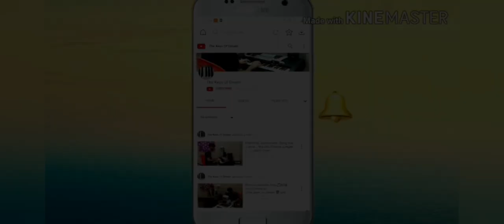भीम बसला रथाच्या गाडीत | BHIM BASLA RATHACHYA GAADIT | instrumentals Song.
Hey Guys  here's my keyboard & octapad instrumental of भीम बसला रथाच्या गाडीत | BHIM BASLA RATHACHYA GAADIT |  : Marathi Bhim Geete plays

Keyboard :- Sachin Gamare       @The_key_of_dream

Octapad :- Rohit Gamare.          @Drummingsoul

Camera & video credits:- Aditya Gamare , Shubham Gamare , Sachin Gamare , Pranay Jadhav

Original credit ❤️

SONG: Bhim Basla Rathachya Gaadit
SINGER: Adarsh Shinde
LYRICS: Shankarrao Kamble
MUSIC LABEL: T-SERIES